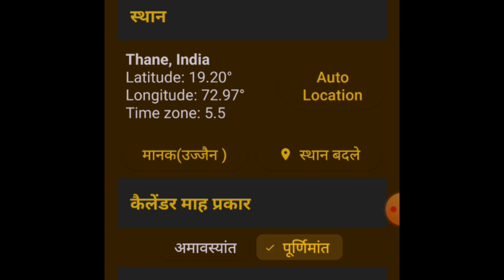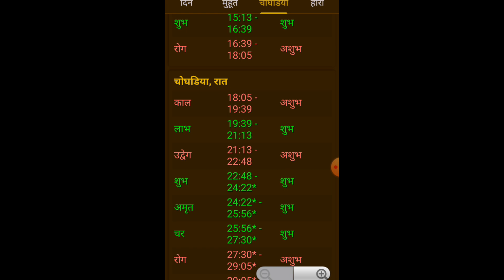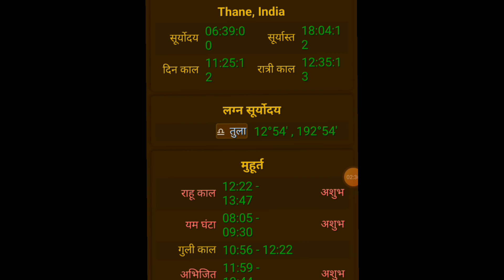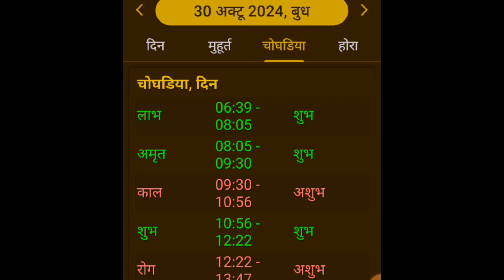dhanteras ke shubh muhurt dhanteras 2024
आशा करता हूं कि धनत्रयोदशी के दिन धनतेरस के दिन लोगों को खरीदारी और पूजन के लिए शुभ मुहूर्त की आवश्यकता होगी इसके लिए हमारा यह वीडियो बहुत लाभदायक और उपयोगी होगा तथा लोगों के शुभ मुहूर्त ढूंढने में वीडियो सहायता करेगा और इस शुभ मुहूर्त के हिसाब से लोग धनतेरस के दिन खरीदारी और पूजा करेंगे !